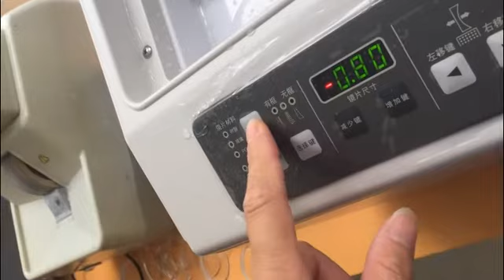ALE905，ALE906 Auto Lens Edger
Simple user interface, rapid and stable edging procedure, less noise and dust